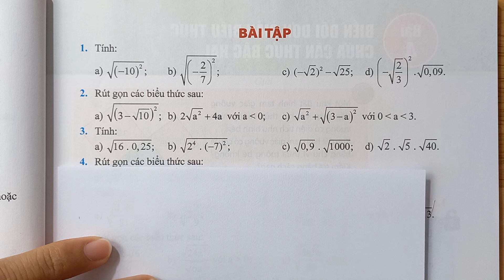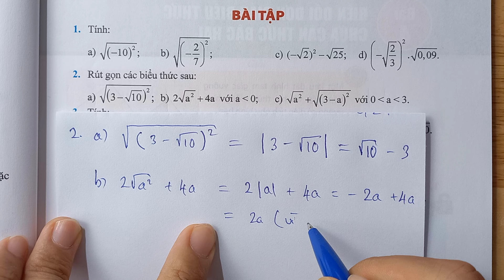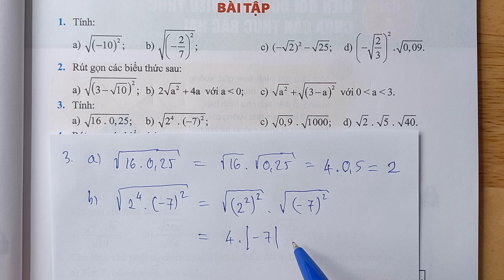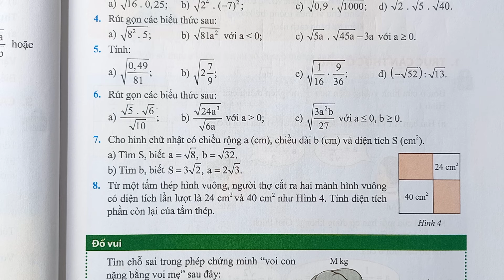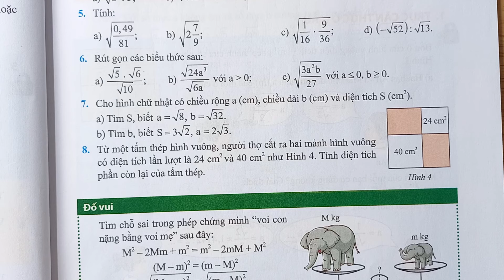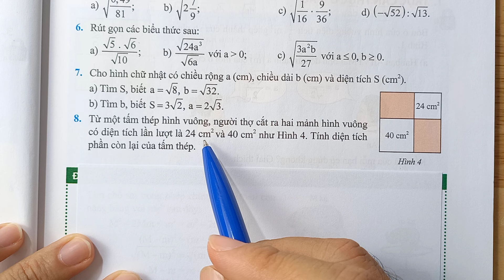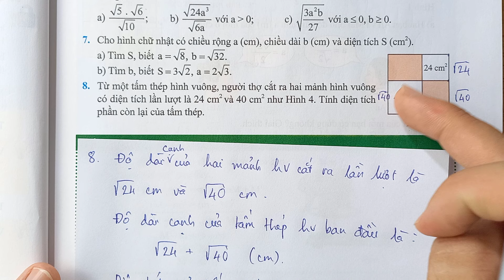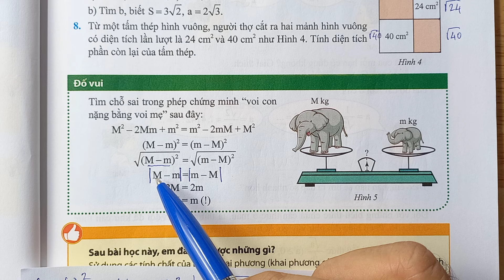CHƯƠNG 3 - Bài 3 - TÍNH CHẤT CỦA PHÉP KHAI PHƯƠNG - Bài tập trang 51 - TOÁN LỚP 9 Chân Trời Sáng Tạo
🌹TOÁN LỚP 9 - TẬP 1 - Chân Trời Sáng Tạo🌹

CHƯƠNG 1: PHƯƠNG TRÌNH VÀ HỆ PHƯƠNG TRÌNH

CHƯƠNG 2 :  BẤT ĐẲNG THỨC

CHƯƠNG 3 : CĂN THỨC

CHƯƠNG 4: HÌNH HỌC - HỆ THỨC LƯỢNG TRONG TAM GIÁC VUÔNG

CHƯƠNG 5: ĐƯỜNG TRÒN